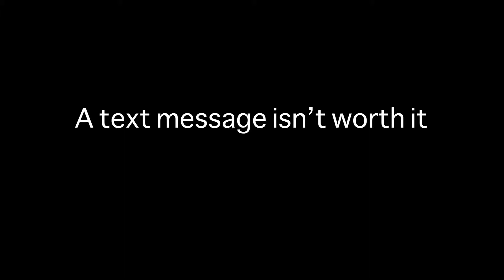Sandia Prep PSA Texting not worth it rmg lsm